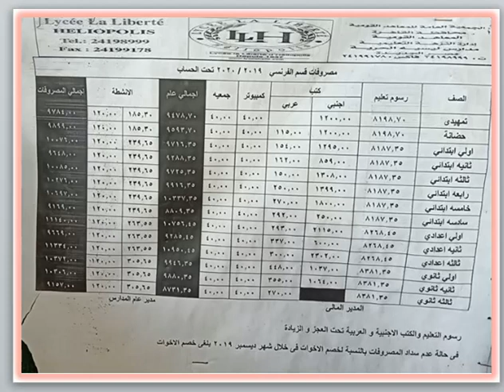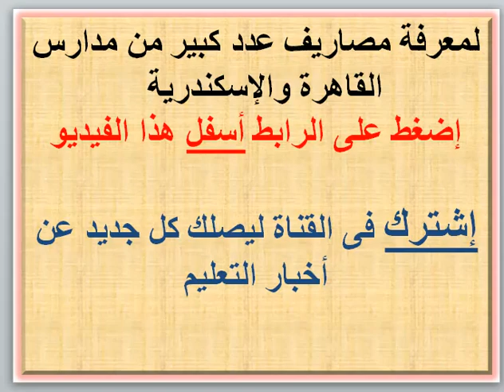مصاريف مدرسة ليسيه الحرية مصر الجديدة 2019 - 2020